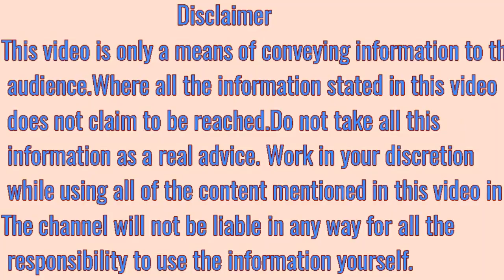सपने में रस्सी देखना